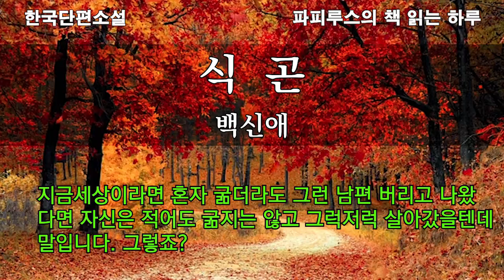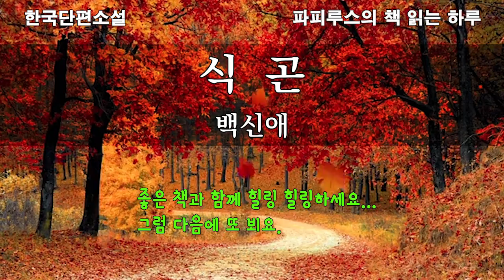체면도 염치도 없었다. 죽을만큼 견디기 힘든 배고픔 앞에서 "식인" 백신애 단편소설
00:00  책소개 & 인사말
01:31  본문 읽기
22:24  감상평 & 맺음말